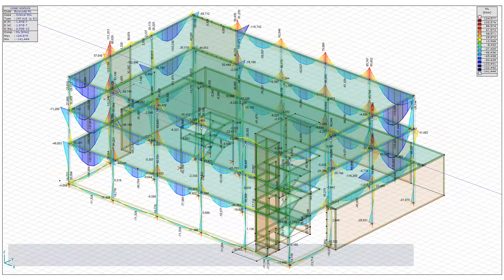AxisVM - structural analysis & design software - User testimony from Poland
User testimony from Poland

"...The IFC module is especially helpful for 3D models…"

Wojciech Janik, Pracownia Inżynierska Wojciech Janik

AxisVM official distributor in Poland: GammaCAD sp. z o.o.